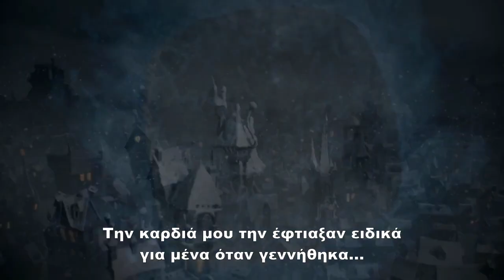JACK AND THE CUCKOO CLOCK HEART (ΤΟ ΠΑΙΔΙ ΜΕ ΤΗΝ ΚΟΥΡΔΙΣΤΗ ΚΑΡΔΙΑ) - TRAILER (GREEK SUBS)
25 Σεπτεμβρίου στα Village Cinemas

Εδιμβούργο 1874. Ο Ζακ γεννιέται την πιο κρύα μέρα του κόσμου και η καρδιά του παραμένει κατεψυγμένη. Ο Δρ. Μαντελάιν σώζει την καρδιά του αντικαθιστώντας την με ένα μηχανικό ρολόι. Ο Ζακ θα μπορέσει να επιβιώσει αρκεί να ακολουθήσει τρεις κανόνες: πρώτον, να μην το αγγίζει με τα χέρια του, δεύτερον να ελέγχει το θυμό του και τρίτον και κυριότερο, να μην ερωτευτεί ποτέ. Η συνάντησή του, όμως, με τη δεσποινίδα Ακάσια, μια μικρή τραγουδίστρια του δρόμου, θα ανεβάσει τους ρυθμούς του ρολογιού. Απελπισμένος να τη βρει, ο Ζακ μας παρασέρνει, ως Δον Κιχώτης, σε μια ρομαντική αναζήτηση από τις λίμνες της Σκωτίας μέχρι το Παρίσι και την Ανδαλουσία.

Σκηνοθεσία: Στεφάν Μπερλά, Ματίας Μαλζιέ
Ηθοποιοί (φωνές): Ζαν Ροσφόρ, Ρόσι Ντε Πάλμα, Ολίβια Ρουίζ